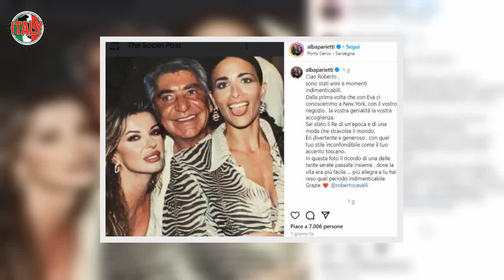Alba Parietti, un altro lutto improvviso l’ha distrutta triste annuncio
Alba Parietti distrutta e con il cuore spezzato si lascia andare ad un lungo messaggio di cordoglio: un lutto per lei davvero sofferente.

Grandissima tristezza per Alba Parietti, che ha mostrato un dolore veramente immenso a tutti i suoi fan. Da decenni tra le donne più amate del mondo dello spettacolo, coinvolta come attrice e come conduttrice, ancora oggi la Parietti è  sempre sotto i riflettori per la sua eleganza, il suo fascino e la sua sensualità, oltre che per la sua intelligenza e la sua bravura.